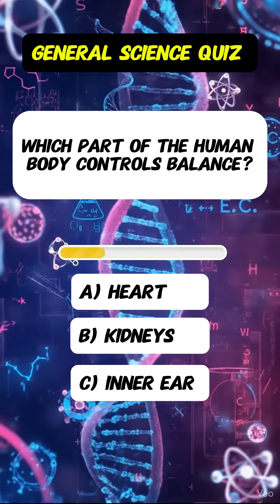Can You Pass This Grade 5 Science Quiz? | Only Smart People Get All 6 Right!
🧠 Description:

Think you’re smarter than a 5th grader? 🌍 Test your knowledge with this fun and challenging Grade 5 General Science Quiz!
From gravity to the human body, these 6 quick questions will test what you really remember from school.
Pause the video, guess your answers, and see how many you get right!

💡 Perfect for students, teachers, or anyone who loves science and trivia.
👉 Comment your score below and challenge a friend to beat you!